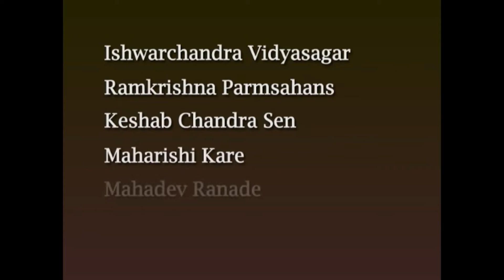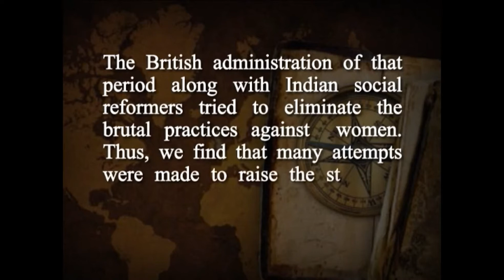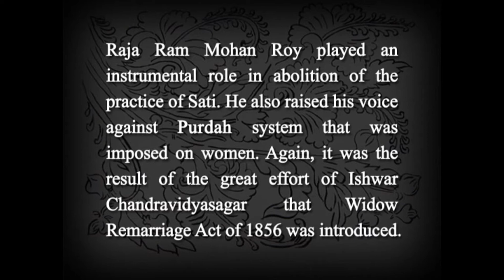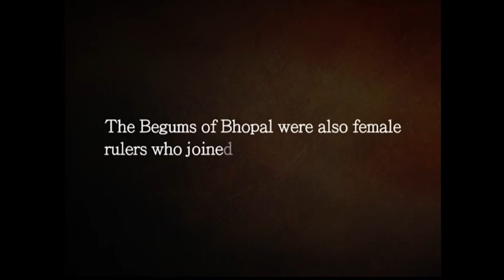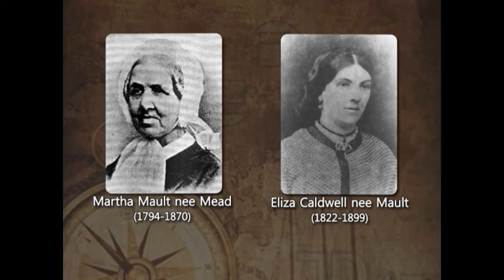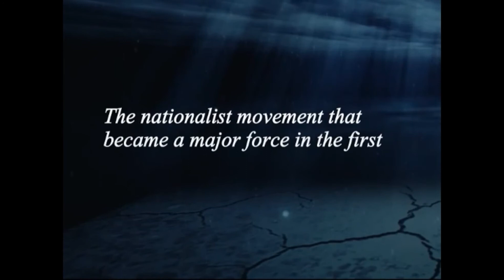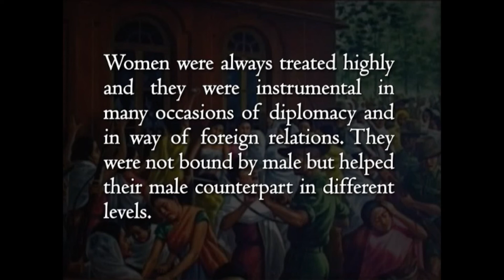HRM&IP WOMEN'S STATUS DURING THE BRITISH RULE